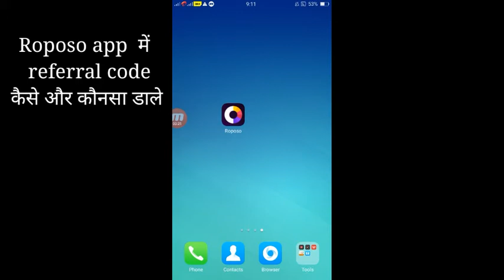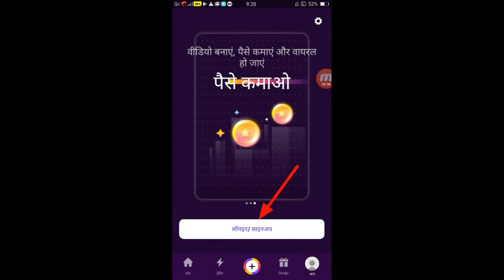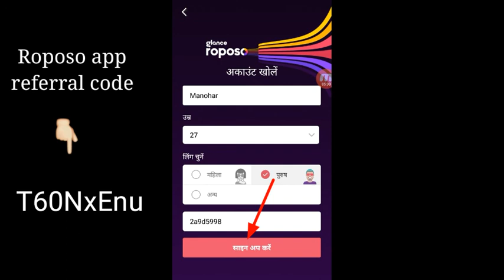Roposo App Referral Code | Roposo App Invite Code | Roposo App Me Referral Code Kaise Dale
Roposo App Referral Code :-   T6oNxEnu

Hi
    Dosto Maine is video me roposo app me referral code kaise konsa dalsakate ho eis ke jankari banaye hai .
     Aur referral code ka option kaha aur kab milta hai eis ke full infarmesen bataya hai

Topice covered  :-

1) how to enter referral code in roposo app
2) Roposo app me referral code kaise dale
3) referral code for referral app
4) Roposo app ke liye referral code
5) Roposo app enter referral code
6) Roposo app code
7) Roposo refer and earn
8) Roposo app

Winzo gold app referral code :-   SID23990

Mpl app referral code :-    N5U8VD6D

Qureka App referral code

 MANOHA441187

Paytm First Games App Referral Code (Get 50₹  free bouns ) :- ukycsd423

Zupee Gold App Referral Code :-   dckdgzw

Rozdhan app invite code :- 074DIM

Mall91 app referral code :-  CFLJODM